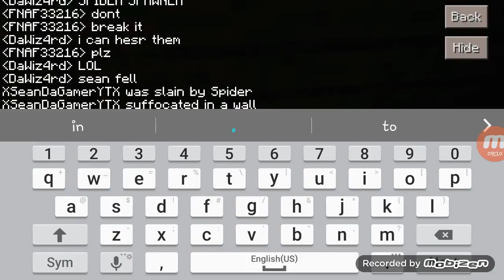Makin a House || Minecraft PE #1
My Minecraft user is: FNAF33216! Add meh and tell me ur user and u may be in a vid